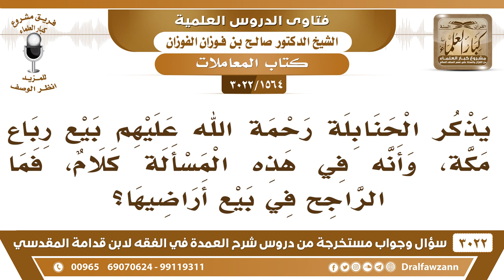[1564 -3022] يذكر الحنابلة أن مسألة بيع رباع مكة فيه كلام، فما الراجح في بيع أراضيها؟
"[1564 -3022] السؤال: يذكر الحنابلة رحمة الله عليهم بيع رباع مكة، وأنه في هذه المسألة كلام، فما الراجح في بيع أراضيها؟
الجَوَابُ: لا بأس ببيع رباع مكة، وقد سئل النبي ﷺ لما فتح الله عليه مكة قالوا هل تنزل غداً في دارك؟ قال وهل ترك لنا عقيلٌ من رباعٍ أو دور لأن عقيل ابن أبي طالب باع أملاك القرشيين، فالرسول أمضى هذا البيع ولم يبطله، فدل على جواز بيع بيوت مكة ورباع مكة، ولولا ذلك لما عمرت مكة تركت لو كان ما يجوز بيعها تركت ما تعمر، فلا مانع من ذلك والحمد لله، يعني تأخذون هالعمارات الطوال وتقولون هذا ما هذا حلال لنا؟ لا ما يجوز هذا، نعم.
للاشتراك في قناة الشيخ صالح الفوزان

للاستفسار والإقتراحات والدعم
رئيس الفريق
لمشروع كبار العلماء